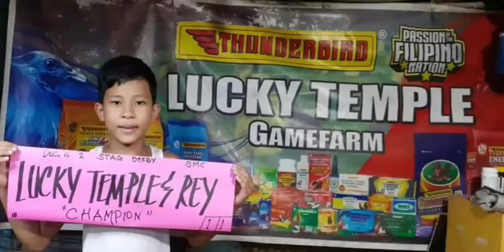AEJ LINE AT IMPORTED LINE NA GALING SA MGA SIKAT NA BREEDER